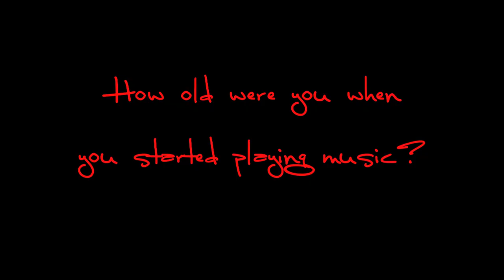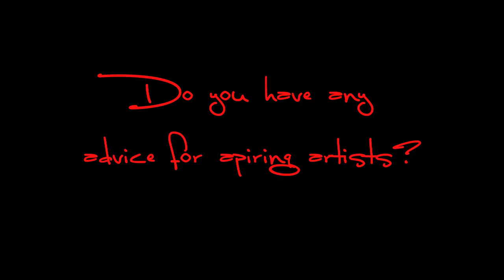Thriller: A Tribute Show Cast Interview - Giuseppe Capolupo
Watch a clip from the show here!